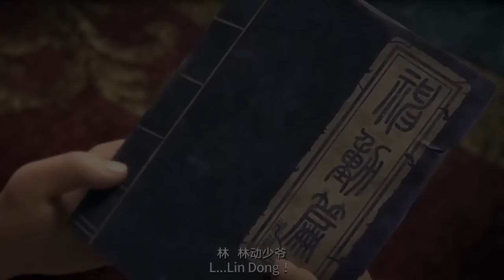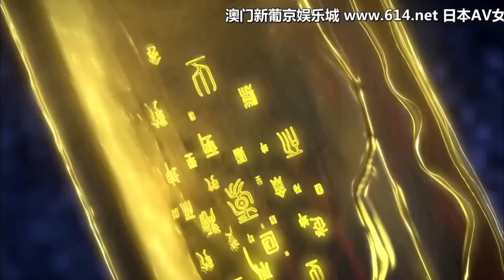[ 1 ] A weak adolescent who allied with a demon to become the strongest.-Explained Martial Universe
Anime Recap : Martial Universe (2021)
Seris Donghua   : Martial Universe / Wu Dong Qian Kun
Season                : Season 1
Playlist Wu Dong Qian Kun

Movie title : Wu Dong Qian Kun
Type   : ONA
Year   :  2019
Genre   :  Action, Adventure, Fantasy, Harem, Historical, Martial Arts
Studios   : Shanghai Motion Magic
Rating   :  7.38
Source Story : Novel
Synopsis Wu Dong Qian Kun

A mysterious seal introduces male protagonist Lin Dong to the art of cultivation, and he travels across the lands in order to hone his skills. He meets two vastly different women in Ling Qingzhu and Ying Huanhuan on his adventures, and gets romantically entangled with both.

Through sheer grit and determination, Lin Dong eventually becomes one of the most powerful and respected cultivators. As Lin Dong's powers increase, so does his knowledge of the world's deadliest secrets. He soon discovers the demon sect's plot to take over the world, and the three youths join forces with the righteous martial artists to defeat all evil and return peace to the land.